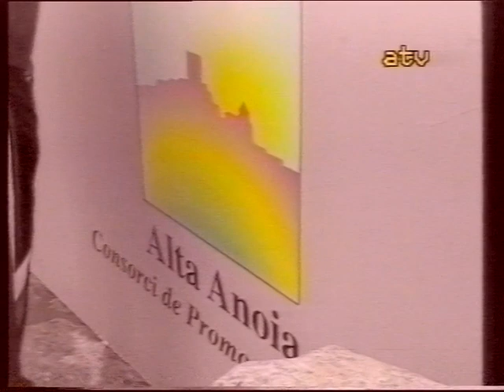Fira de la Transhumància a Pujalt Any 2000 # 7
Documental realitzat per Jordi Comellas i emès per Anoia TV a l'any 2000